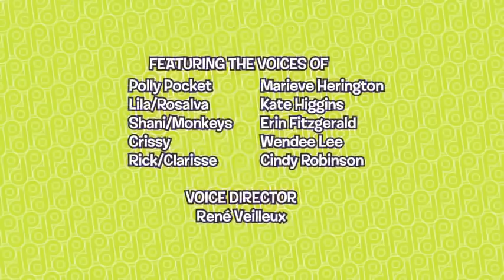Polly Pocket en Español 💜🌈Carrera de Locura 💜🌈Episodio completo!💜🌈 Dibujos anima